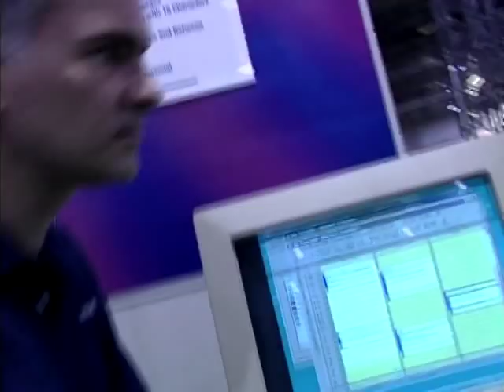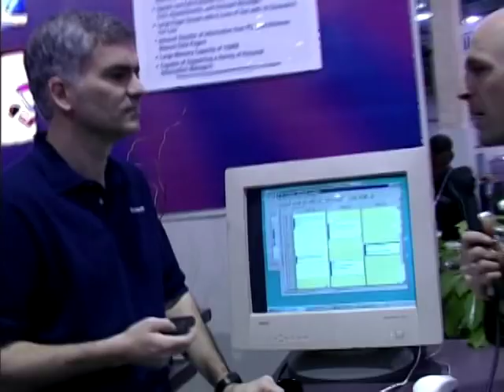Consumer Electronics Show 1997: Pagers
Jason Bradbury is in Las Vegas for the 1997 Consumer Electronics Show speaking to Kirk Allend of Motorola, who shows off all the new features in the world of Pagers, plus we see what Microsoft has to offer in terms of Pager systems.